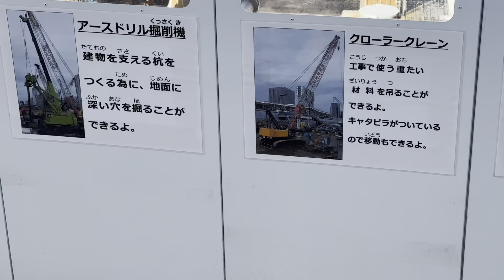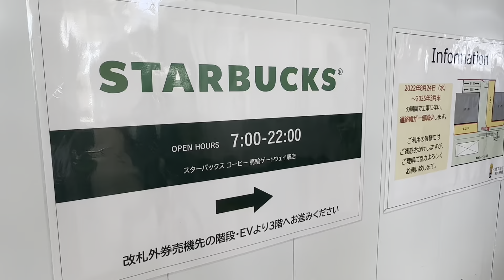2023年1月5日高輪ゲートウェイ